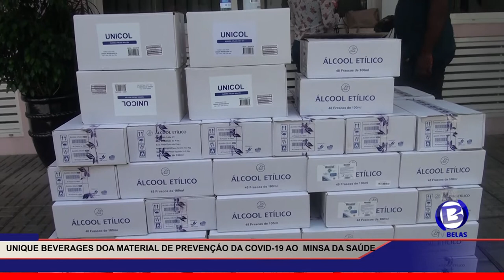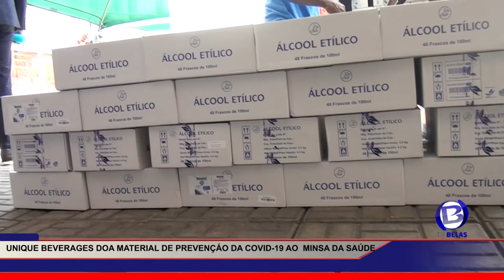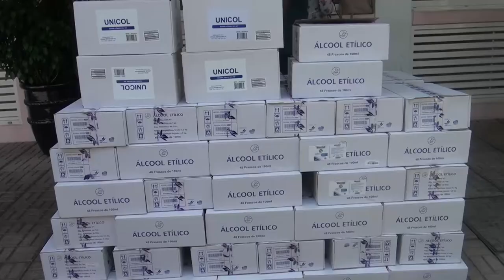UNIQUE BEVERAGES DOA MATERIAL DE PREVENÇÃO DE COVID-19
UNIQUE BEVERAGES DOA MATERIAL DE PREVENÇÃO DE COVID-19 AO MINISTÉRIO DA SAÚDE

Neste contexto, a Unique Beverages, surge como parceira do Executivo na luta de prevenção do COVID-19, oferendo Álcool Gel, às populações mais carentes da província de Luanda, de modo a previnirem-se, lavando as mãos com sabão e desinfectando com o Álcool Gel, que são as medidas de prevenção ao COVID-19, apresentadas pelo Executivo Angolano.

Unique Beverages, empresa de produção, engarrafamento e distribuição de bebidas alcoólicas e não alcoólicas que actua desde 2015, no mercado angolano. Em responsabilidade social, a Unique Beverages, actua nas seguintes áreas: Ambiente, Desporto, Cultutura e Saúde